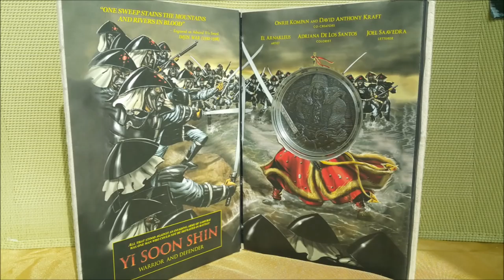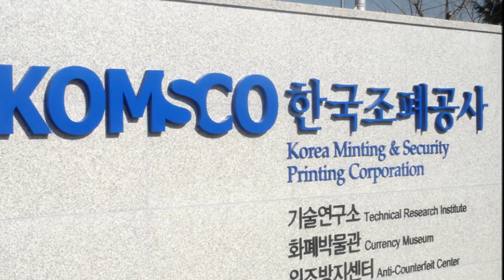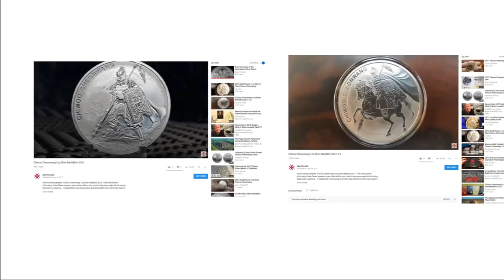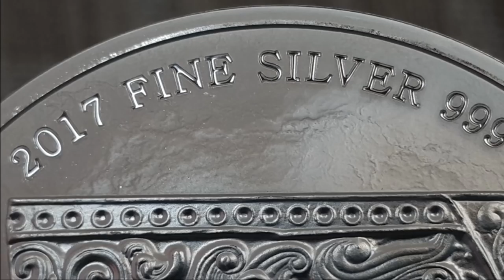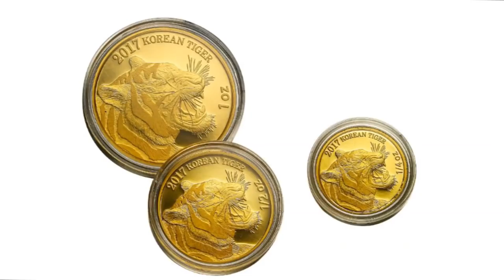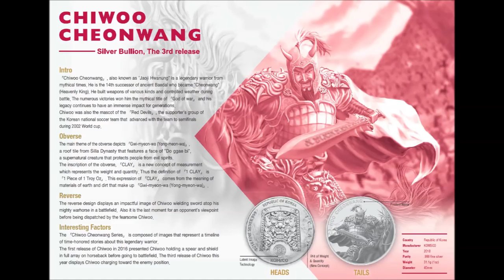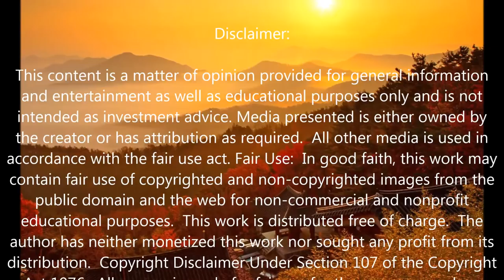Coin's Today Review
SilverTorch66 presents:  Coin's Today Review  one of the new and upcoming coin and bullion distributors “Coin’s Today”, a subsidiary of Today LTD, out of Seoul South Korea.  This company had humble beginnings as a precious metals Exchange Company in 2006 and is currently the largest numismatic coin and bullion distribution company with the highest reported bullion sales in South Korea!  They are also a premiere distributor for coins and bullion products for mints all over the world.
Products such as the Chiwoo series, the ZI SIN Lunar series and The Korean Tiger series are examples the latest projects that “Coins Today” distributes on behalf of the KOMSCO Mint to coin dealers all over the world.  The innovative staff at Coin’s Today are always coming up with new concepts for bullion products.  One such product was the Lion Head Medallion Another was this amazing Yi Soon Shin Medallion
The first Today LTD collaboration with the KOMSCO mint was the Korean Mask Medal Series in 2016.
One of the ultimate goals for this company was to be able to produce legal tender coins for Korea but due to the National Bank of Korea’s restrictions, it’s not possible at this time!
They were, however, able to work out another collaboration with the KOMSCO Mint to fulfill their vision of creating a bullion medallion series based on ancient Korean mythology.  And thus, the Chewoo Choenwang series was born!  This has been a very successful series with great designs, the highest quality of craftsmanship and innovative security features which makes this medallion series a must for the collection.
According to a Coin’s Today representative, the term “Clay” is a counting measurement of dirt and soil used to create the “Gwi-Myeon-Wa,” or clay roof tile with the supernatural “Do Gae Bi” feature on it that protects people from evil spirits and represents Chiwoo.
If you would like to see an in-depth review of this medallion series, you can check out either of my videos on the first two release in the comments section below.
As a result of the high demand for the silver BU grade Chiwoo medallions and at the request of several bullion dealers, the Chiwoo was made in silver proof grade as well.  And also, in Gold BU!  Then came the idea of the one tenth ounce gold Chiwoo Medallion packaged in an Assay Certificate.  There are four colors available; red, white, blue and black.

In order to convince the National Bank of Korea that a legal tender bullion coin can be successful, the KOMSCO Mint and Coin’s Today collaborated once again to develop a lunar series product.   The result of theses efforts was the ZI:SIN   lunar series bullion medallions.  This innovative lunar concept brings a breath of fresh air to the traditional lunar coins being copied by so many mints.  The ZI:SIN are the 12 guardians assigned to protect the world against evil forces.  Although they are in human form, each wears a mythical creature helmet and carries their own unique weapons.
ZI:SIN is a traditional term for Lunar and different terms were used to describe each of the zodiac animals  such as Gallus for rooster and Canis for dog.
 KOMSCO initiated the Gold Korean Tiger Bullion project in 2016, initially offering their product in only proof grade.
After witnessing the successful marketing of the Chiwoo product, KOMSCO once again collaborated with the Today team and the decision was made to expand their Gold Korean Tiger series to include bullion grade and fractional pieces.
After the 2017 release and success of the Gold Korean Tiger Bullion series, it was decided that a Silver Korean Tiger series would be created to fill a critical market gap.
Still holding on to their dream of creating legal tender bullion coins for Korea, the folks at Coins Today believe that, with continued success, the Korean Tiger will likely become the legal tender bullion coin of South Korea.